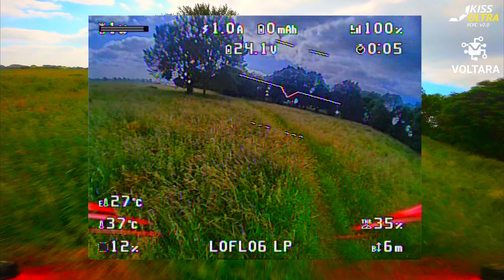Dream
FPV drone freestyle flight

The quad
Frame: Loflo V3 - 5 inch setup with 6 inch arms
Flight controller: Kiss Ultra FCFC V2 - FW 2.0.1 I01C
ESC's: Voltara 70A
Motors: Axisflying AF227 1960KV
Camera: Foxeer Predator 5 Micro
VTX: Rush Tank Solo
Antenna: Foxeer Lollipop  4
RX: Happymodel EP1
HD: DJI Action 2

TX: Jumper T20 with AG01 gimbals
Goggles: HDZero with SpeedyBee receiver